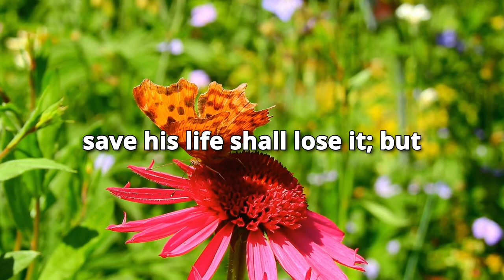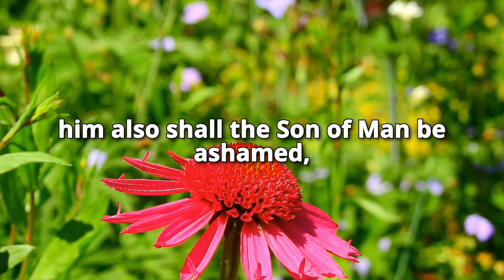Morning Inspiration and Bible Verse (Mark 8:34-38) Monday, August 12, 2024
Mark 8

34 And when he had called the people unto him with his disciples also, he said unto them, Whosoever will come after me, let him deny himself, and take up his cross, and follow me.

35 For whosoever will save his life shall lose it; but whosoever shall lose his life for my sake and the gospel's, the same shall save it.

36 For what shall it profit a man, if he shall gain the whole world, and lose his own soul?

37 Or what shall a man give in exchange for his soul?

38 Whosoever therefore shall be ashamed of me and of my words in this adulterous and sinful generation; of him also shall the Son of man be ashamed, when he cometh in the glory of his Father with the holy angels.